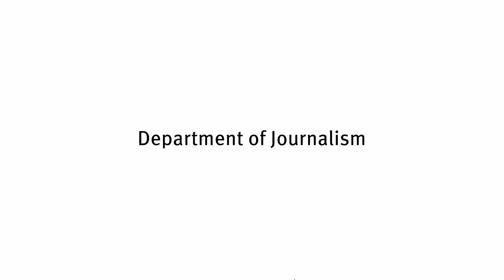City, University of London: Department of Journalism